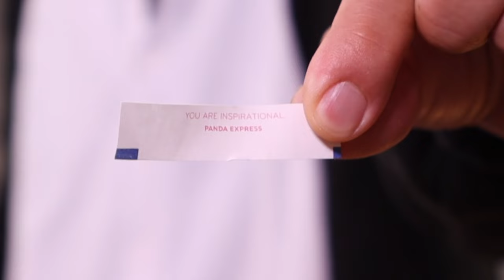Ranking The ENTIRE Panda Express Menu